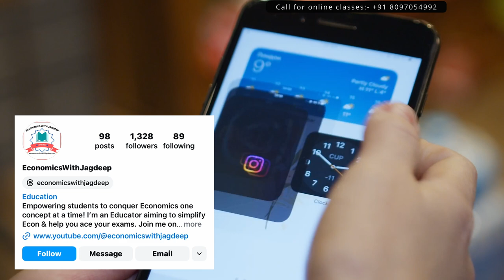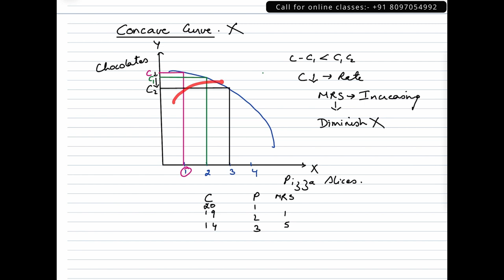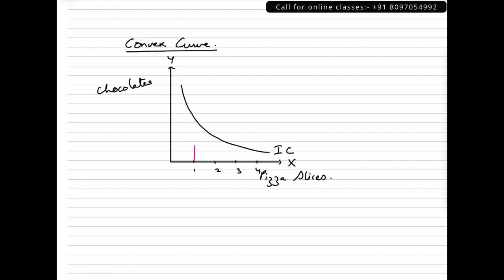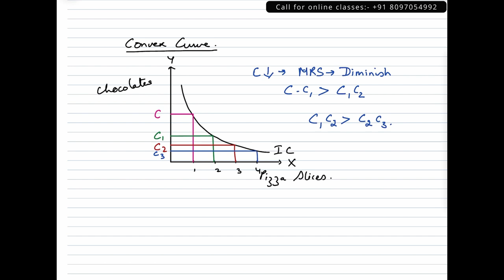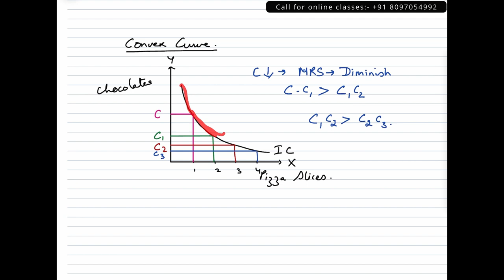IC Convex To The Origin l Lecture 5 l Hindi l CBSE / ISC / HSC l Jagdeep Ma'am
Properties of indifference curve-IC Convex To The Origin in Hindi for class 12 ISC students and Class 11 CBSE students.